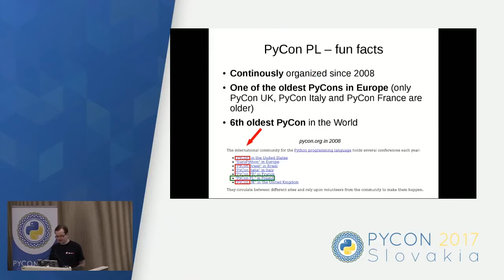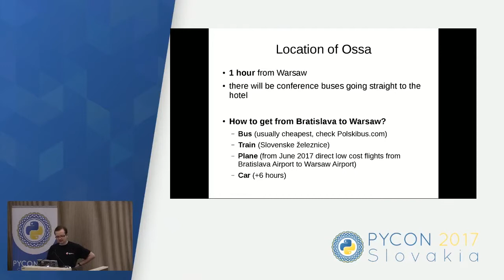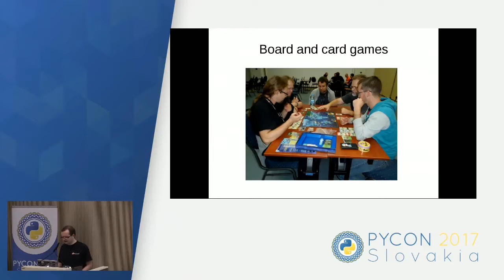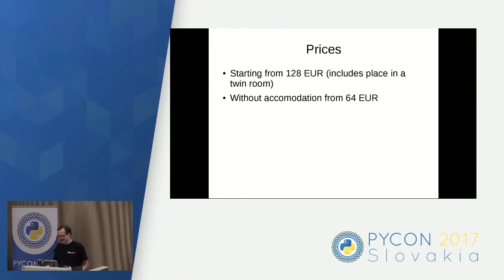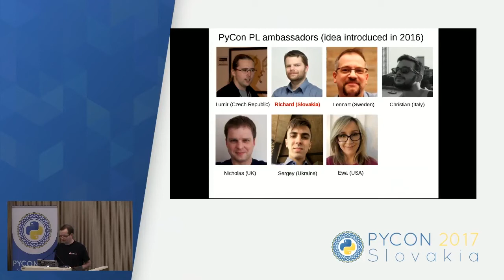Lightning talks: Filip - PyCon PL